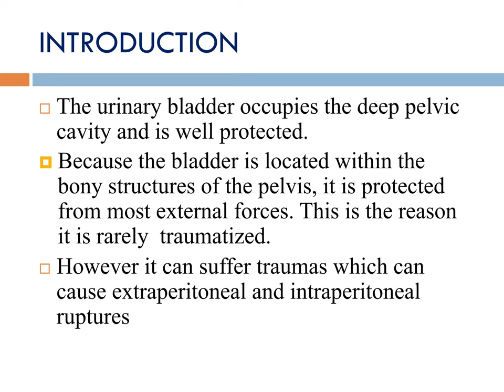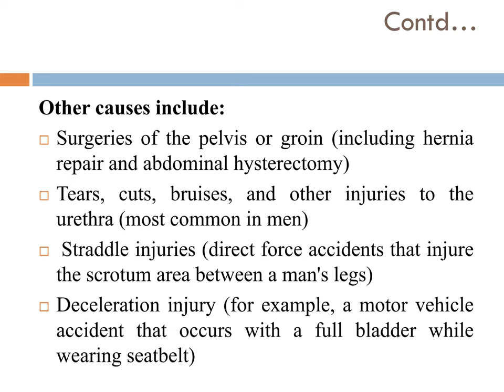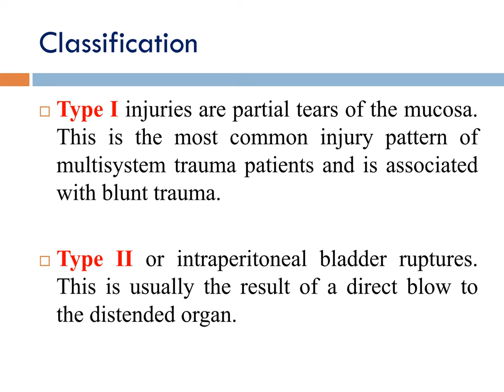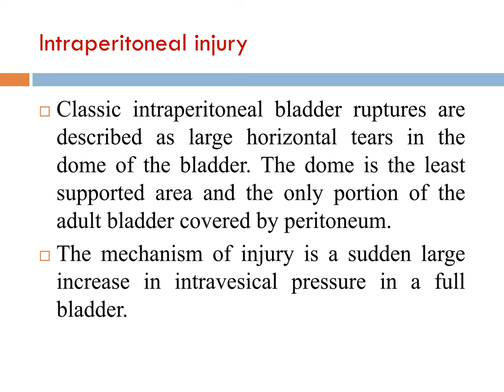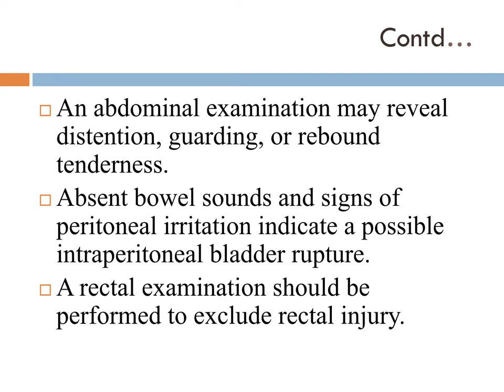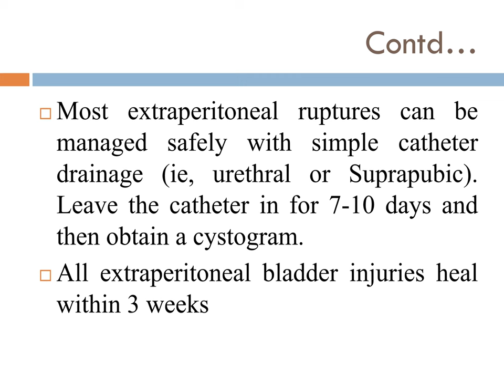Bladder Trauma PPT (Slide Presentation)